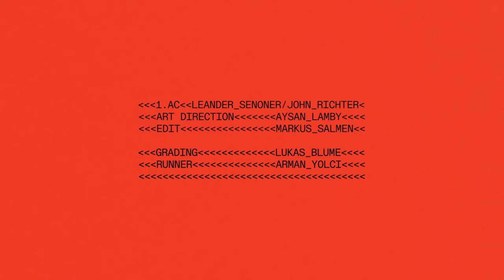Apsilon - Sport (prod. Ahzumjot)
prod. und mix AHZUMJOT
OG Version prod. B€€RLY und WAYN
Master: Volker Gebhardt

Creative Direction: 27BUCKS
Regie: Foli Creppy
Produktion: Thabo Paul
DoP: Lukas Blume
1. AC: Leander Senoner / John Richter
Styling: Aysan Lamby
Edit: Markus Salmen
Grading: Lukas Blume
Runner: Arman Yolci
Titles: Mohamad Fawal

LYRICS

Deine Homies hängen mit Polizei (yeah)
Renn ohne Stopp keine Zeit (yeah)
Cops auf Fersen von meinen Nike Airforce ist Sport
Ja du weißt ja, du weißt (yeah)

Deine Leute klatschen Beifall für ein Nazi, wenn es sein muss
Meine Leute klatschen Nazis von der Straße, wenn es sein muss
Seit dem Eisprung in 030 mein Bro,
keiner guckt auf sein Plus
hier wird alles schön geteilt Bro
Meine Leute kommen in kein Club,
deshalb lungern an nem Späti
yeah bis um 3 Suff
Dann schlummern wie ein Baby
Deine Leute goldene Köter
fressen Hummer sind im Käfig
Kneten Seele für die Knete
fick dein Hummer futter lieber Spezi
Dein Homie hat am Kotti Angst, dass ihn ein Kanak abzieht
Mein Homie hat kein Bock, dass deiner ihn wie n Bastard ansieht
Ihr kriegt Logenplätze Bruder, wir kriegen Zelle
Ihr könnt große Sätze, wir können rennen

Meine Leute mischen Gin auf einer Parkbank
Und dein Spießer Vater kriegt n dicken Hals wie Scharlach
Deine Leute fragen mit nem Lächeln nach den Fahrkarten
Meine Leute malen Tags an Wände in nem Bahnschacht
Kannst uns nicht verstehen, bleib Gast ungebeten
Bleib immer unbequem, Mittelfinger 110
Meine Leute auf der Straße mit der Faust im Himmel
Deine Leute wetten an der Börse auf Gewinne
Meine Leute schwarze Aussicht schwarze Augenringe
Deine treiben im Strom meine treiben es auf die Spitze
Weißer Wein im Plastikbecher, halt den Chardonnay wie n Zepter
Pusten Rauch in Himmel, pusten Rauch in Himmel